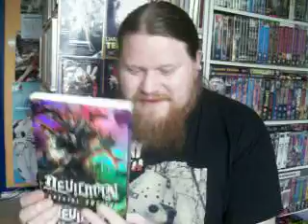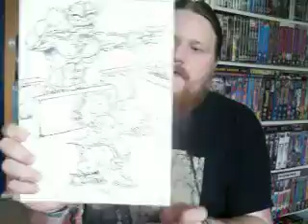Update-Package from xTheGoodBadUnusualx and more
I am still sick but i can speak now and feel a little bit better so i thought it was time for a little update and also i got a package from two of my favorite youtubers and that pushed me to make a video. They are so sweet to send me a little something. really thoughtful of them.

Check out these awesome and great youtubers, they do great videos and give great advice about movies and they are passionate. Check them out!

Also check out the awesome STF buddy of mine that does great reviews and som eother stuff. Great guy! Check him out!

Take care everybody! I will try to make som emore videos soon! Rate and comment! Cheers!